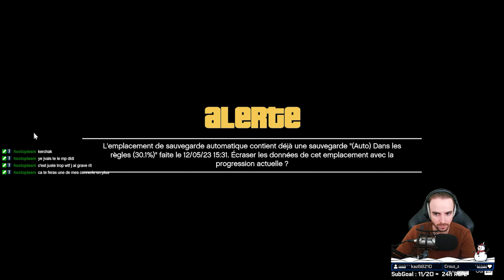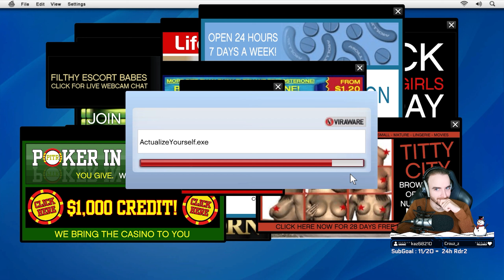Découverte de la Campagne de GTA 5 | Episode 1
Explorez la campagne captivante de GTA 5 avec moi ! Suivez l'histoire de Michael, Franklin et Trevor à travers les rues de Los Santos. De l'action intense, des braquages audacieux et des rebondissements inattendus vous attendent. Plongez dans l'univers de GTA 5 et découvrez pourquoi ce jeu reste une référence.